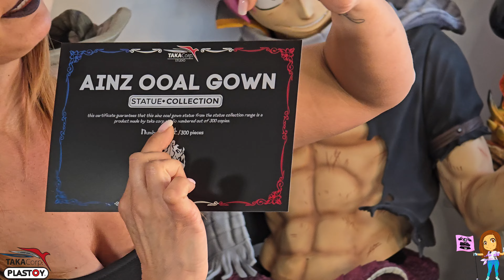Overlord - Ainz de Taka en Unboxing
J’ai le plaisir de vous présenter la statue de la licence Overlord de chez takacorp x @plastoy  de Ainz Ooal Gown.
Cette pièce au format 1/6eme m’a réellement bluffée.
Je ne vous en dis pas plus. J’espère que la vidéo vous plaira.

Ainz Ooal Gown anciennement connu sous le nom de Momonga incarné par le joueur d'YGGDRASIL Satoru Suzuki est considéré comme le plus grand des 41 Êtres Suprêmes par les habitants de Nazarick, le maître incontesté de la guilde, l'Overlord.

L’équipe de Taka Corp Studio a décidée de représenter le Roi Mort Vivant avec une tête et un bras alternatif inclus.

Ainz pouvant établir une liaison mentale avec les créatures qu’il invoque afin de les commander, l’équipe a souhaitée le représenter avec son Sceptre Divin d'Ainz Ooal Gown ainsi qu’avec ses serviteurs squelettes, ce qui pour nous, caractérise au mieux le principal antagoniste de la série.

UN GRAND MERCI A :
- à Rony pour les miniatures qui sont toujours réalisées avec talent
- à Ayu pour la réalisation  du logo et des écritures 🥰

Musiques utilisées
SANCTURY
LEGIONNAIRE
The Summoning
SCOTT BUCLEY